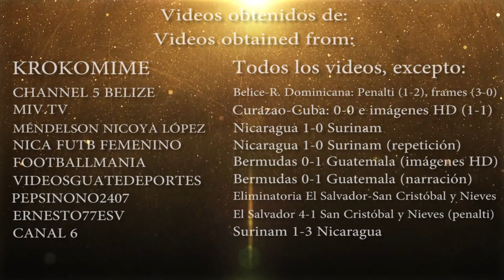CONCACAF (Norte y Centro América), 2ª ronda - Clasificación FIFA World Cup™ 2018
/ ESPAÑOL /

ADVERTENCIA: No poseo el material audiovisual usado en éste video. Todos los derechos pertenecen a FIFA (Fédération Internationale de Football Association), CONCACAF (Confederation of North, Central American and Caribbean Association Football) y sus respectivos dueños. No hay intención de infringir ningún copyright. Con fines puramente informativos.

¡El camino a Rusia ya ha comenzado! 208 combinados nacionales de 6 confederaciones distintas pelearán durante 3 años por ser una de las 31 selecciones que se unan a la anfitriona Rusia en el próximo Mundial. En WorldCupGoals, os mostraremos su lucha con el fin último de éste bello deporte: el gol.

La segunda ronda de clasificatorias de la CONCACAF tuvo lugar en junio de 2015. Los siete equipos que se impusieron en la 1ª ronda se unen a 13 nuevos combinados, situados entre los puestos 8 y 21 del ranking FIFA entre los equipos de la zona. Los diez ganadores se unen a Jamaica y Haiti en la 3ª ronda, mientras que los 6 mejores conjuntos entran en juego en la primera ronda de fase de grupos.

En esta entrega, veremos los primeros pasos en la competición de naciones como Canadá, El Salvador y Guatemala, entre otros, además del vibrante duelo a 12 goles entre Guyana y San Vicente y Granadinas y la increíble remontada de Antigua y Barbuda en el tiempo de descuento.

/ ENGLISH /

¡The Road to Russia is on! 208 national teams from 6 different confederations will have a 3 year-battle to be one of the 31 nations that will join Russia in the next World Cup. In WorldCupGoals, we will show you his struggle with the ultimate goal of this beautiful game: goals.

The 2nd Round of CONCACAF Qualifiers took place in June 2015. The seven teams that got through the 1st Round of competition join another 13 new squads, seeded 8th and 21st place among the CONCACAF teams in the FIFA rankings. The 10 winners join Jamaica and Haiti in the 3rd Round knockouts, while the 6 best seeded teams enter the game in the first round of group stages.

In this installment, teams like Canada, El Salvador and Guatemala starts their journey, besides a vibrant 12 goals-thriller between Guyana and Saint Vincent and the Grenadines, and an incredible comeback by Antigua and Barbuda in stoppage time

REGARDING BARBADOS ELIMINATION: FIFA awarded ARUBA a 3-0 win, as a result of BARBADOS fielding HADAN HOLLIGAN, who was suspended for having accumulated two yellow cards in previous games.

*Videos usados y canales de procedencia / Videos and channels featured

(Belize Jaguars Return Victorious From The Dominican Republic)

(Football FIFA Elimination Games "Russia 2018" Curacao vs Cuba 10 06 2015 by miv.tv curacao)
(Highlights Elimination Games 2018 FIFA World Cup Cuba vs Curacao 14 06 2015 by miv.tv curaçao)

(Bermuda 0x1 Guatemala - Concacaf 2018 WCQ)
by FOOTBALL MANIA

(El Salvador [2] vs St. Kitts and Nevis [2] : 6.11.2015 : WCQ2018)

(El Salvador 4-1 San Cristóbal y Nieves - Partido Eliminatorio Rumbo a Rusia 2018)

(GOLES DE NICARAGUA VS SURINAM)